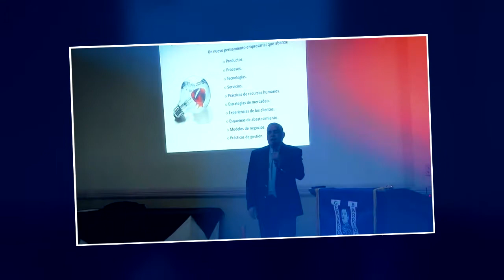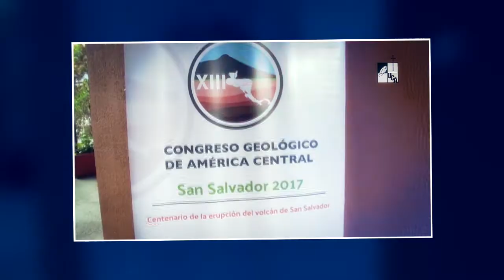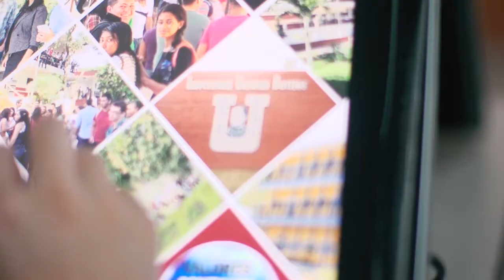Reseña 36 aniversario UGB-ILUMNO